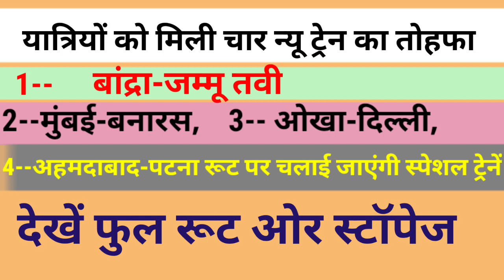New Train Ka Mila Tohfa Aapki City se bhi Gujregi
New Train Will Decrease The over Waiting Pressure of Indian Railways

Passanger can get Confirm 🎟🎟🎟